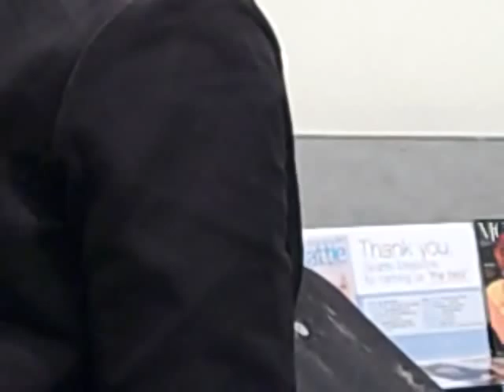Gary Manuel Funky Cut Part IV